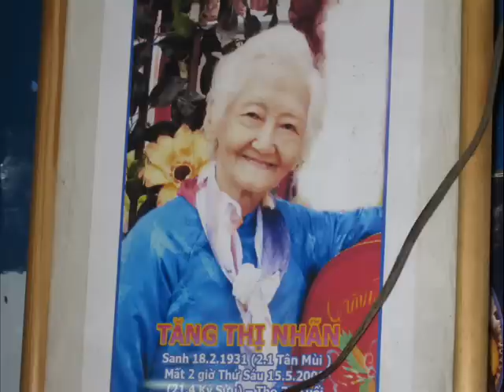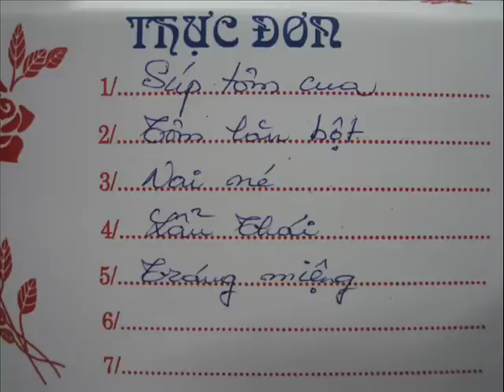ÚT BỈNH SÁNG MÙNG 2 TẾT (TẬP 1).wmv